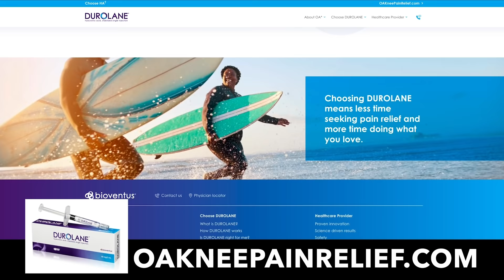Fear, Confidence & the 7 Summits / Mark Pattison Pt 2 / DEKA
“Before I ever went to Mt. Everest, I saw every single YouTube video you could possibly imagine about that mountain, what I’m in for, right? All these dead bodies, all these other things, right? Like, how do you do this?” says Mark Pattison.

Mark Pattison has played professional football, is an Executive at Sports Illustrated, and the 1st NFL player to climb the Seven Summits. In this episode, you’ll learn:

- The power of great coaches, mentors, and friends
- How to be mentally and physically prepared for a big climb
- Lessons learned on the mountains
- Coping with the extremes and fears seen while climbing

Be sure to check out Mark’s documentary, Searching For The Summit, which you can watch for free on the NFL’s

If you’d like to reach out, you can find mark at - ​​markpattisonnfl.com

Connect with Jarod and Yancy on social, and attend a DEKA event:
-Jarod’s Social: @jarod_cogswell
-Yancy’s Social: @YancyCulp
-Race a DEKA Event: DEKA-FIT

CREDITS:
Producer: Lake Watters
Host: Jarod Cogswell and Yancy Culp
Sr Producer: Marion Abrams